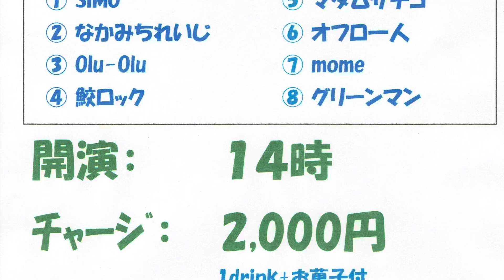The First Sunday Live vol.14(2024.04.07)